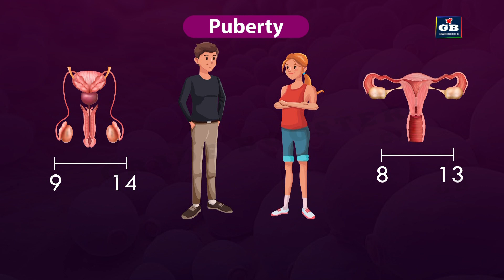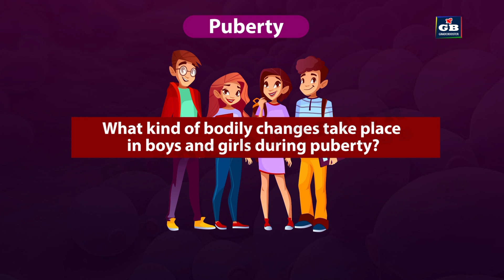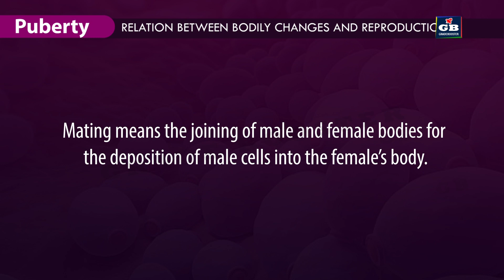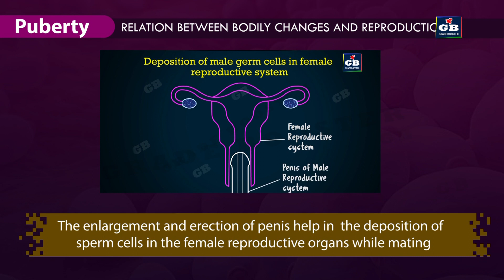How Do Organisms Reproduce (Animation) PART-3| CBSE Class 10 Biology Chapter 7 | NCERT